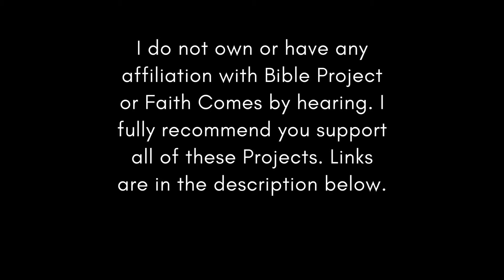Chronological Bible ESV Jul 29 (Isaiah 49-53)